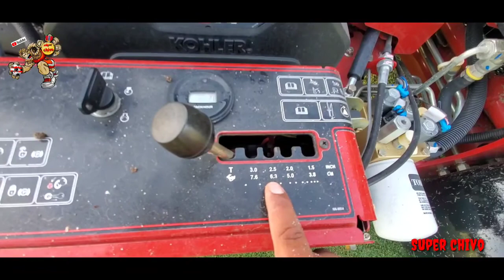haciendo mantenimiento a un green⛳ para que salga nueva grama andrius vlogs itzep 💥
acerca de mi trabajo como hacerle agujeros a la grama para que salga nueva grama 💥💯💥